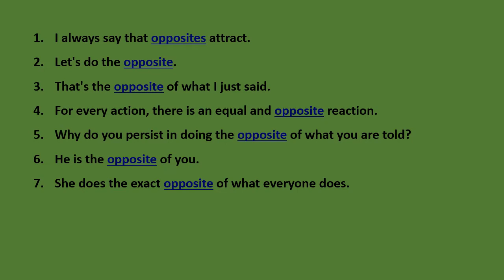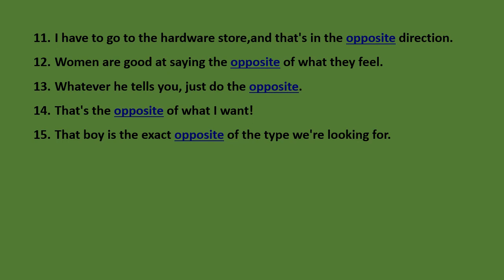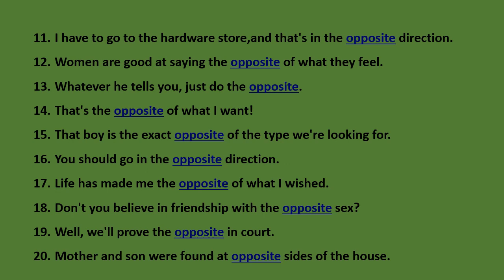20 Sentences with 'OPPOSITE'